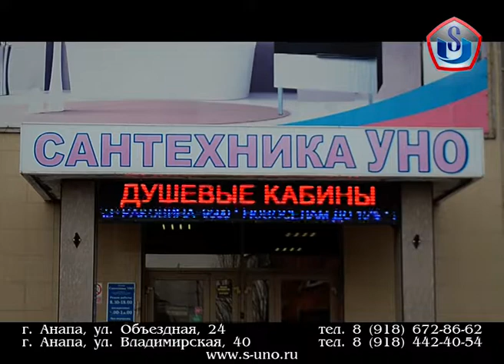Анапский магазин "Сантехника Уно" - новоселам скидка 15%!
Магазин «Сантехника Уно» более 15 лет на рынке Анапы представляет широкий ассортимент сантехнических изделий от надежных производителей России и зарубежья. «Сантехника Уно» предлагает все необходимое оборудование для ванной комнаты и санузла, а также аксессуары к нему и инсталляции для скрытого монтажа в стене. А еще бесплатная доставка по городу и району .